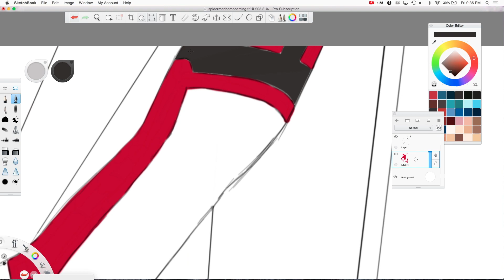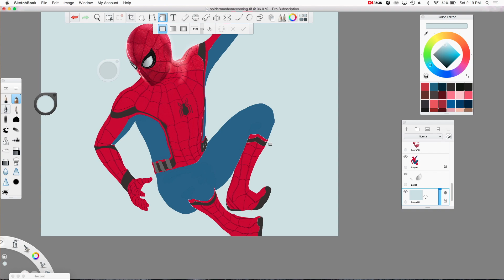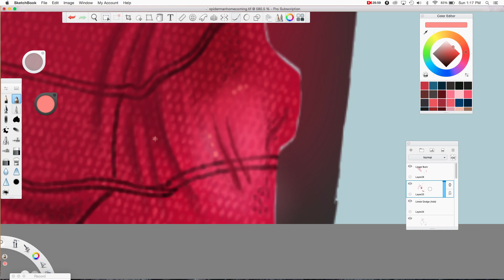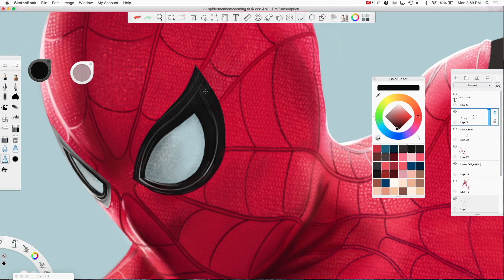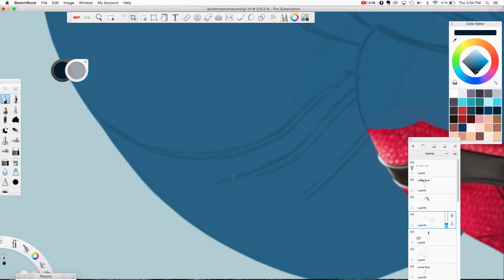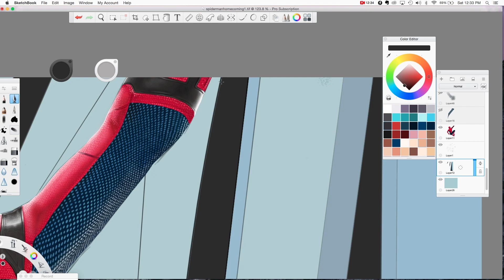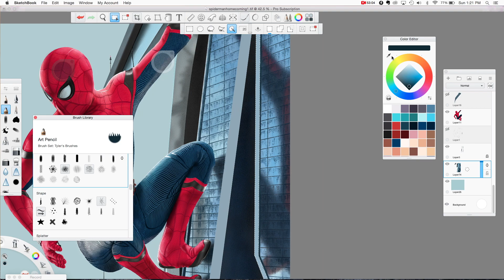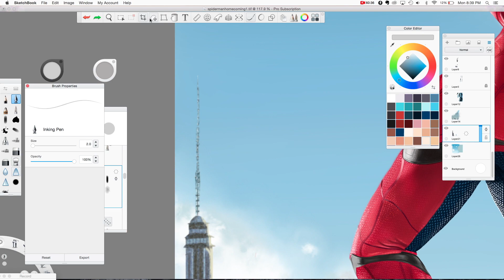Drawing SPIDER-MAN HOMECOMING REALISTIC | Marvel Universe | Sketchbook Pro | Mahnster Art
Hey everyone! Here is my drawing of Spider-Man Homecoming! Spider-Man is my favorite Marvel hero! The new Spiderman movie was awesome, definitely check it out if you have not seen it! I love the way the drawing turned out! I put so much time and effort into this drawing and it is my first attempt at a realistic photograph! Total time was 34 hours. The drawing was done on Autodesk Sketchbook Pro with a Wacom Cintiq13hd drawing tablet. Please let me know what you think of Spider-Man!

Song:
Hize - My Heaven
Tobu - Higher
DigiX - Gravity
Free For Summer (ft. Johnning)